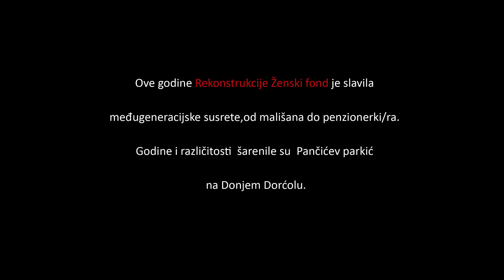radost ludost 7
Subota 9. jul od 19 do 23:00, Pančićev park - mali park na Donjem Dorćolu: tradicionalno početkom leta, već sedmi put u organizaciji Rekonstrukcije Ženski fond, održana je RADOST LUDOST, manifestacija koja kreira javne prostore za razmenu, druženje, solidarne akcije i umrežavanje!

VIDEO: Nada Pleskonjić